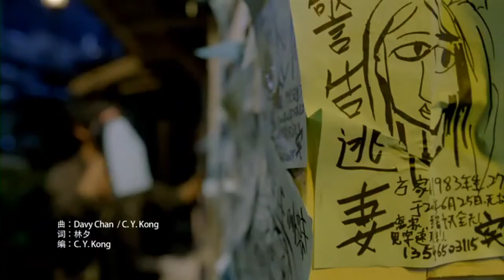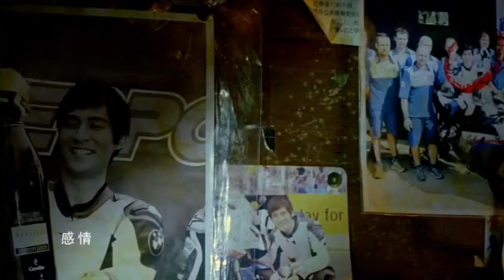杨幂 Yáng Mì -还过得去 Hái Guò Dé Qù 高清MV (《新天生一对》 主题曲)